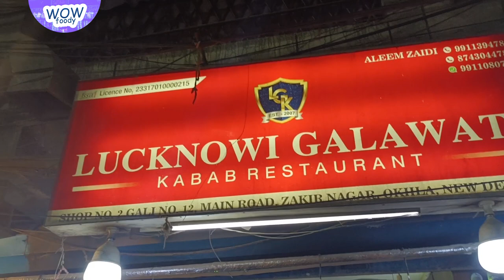Lucknow Galawati Kabab | Zakir Nagar, Delhi | Street food Zakir Nagar in 2022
GalawatiKabab at just 25 Rs. a piece at LucknowiGalawatiKabab is the BestGalawatiKababinDelhi

25 MM Lens
50 MM lens

License